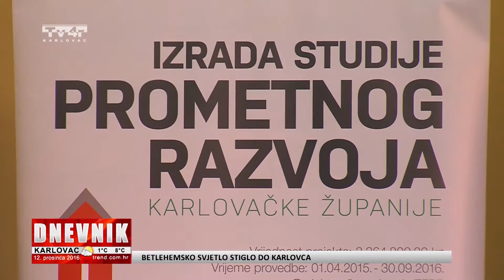Studija prometnog razvoja županije - prilog Tv4r - 12. 12. 2016.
Studija prometnog razvoja županije
prilog Tv4r
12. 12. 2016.